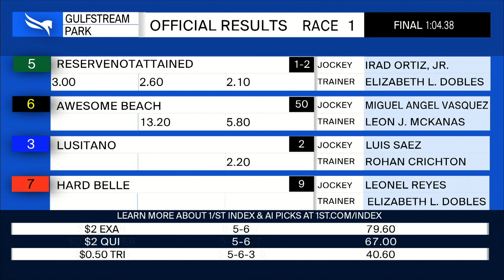Gulfstream Park February 2, 2022 Race 1